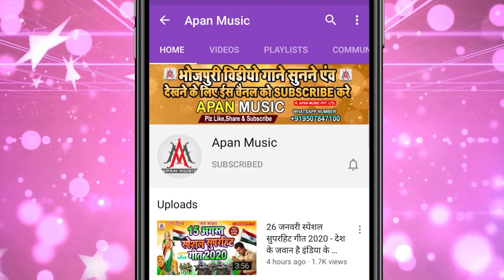साटा पर नाचेला भतरा हमर चोली पहिन के रे || Ramu Singh || Sata Par Nachela Bhatra Hamar Choli Pahin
►Song : Sata Par Nachela Bhatra Hamar Choli Pahin Ke Re
►Singer : Ramu Singh
►Lyrics : Arun Ashiq